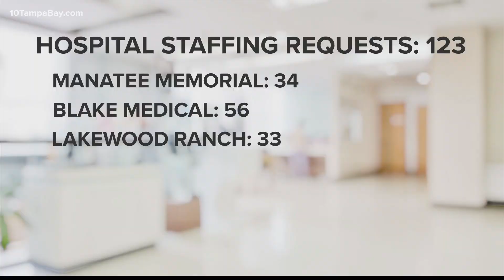Manatee County hospitals in need of nurses; running low on hospital beds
Florida’s governor has said hospitals can expand to make sure they've got enough beds for patients if the spread of coronavirus worsens.

But, beds aren't the only problem when it comes to shortages -- there's also a shortage of nurses.

Counties in southern Tampa Bay especially are seeing a staffing shortage.

In Manatee County there are only 15 ICU beds left available.

“We've noticed that uptick in the decrease of bed availability,” Manatee County Public Safety Director Jacob Saur said. “Now, all three hospitals do have space for those additional patients, but unfortunately they do not have the staffing for that."

Blake Medical Center says it has zero ICU beds and Manatee Memorial has only three.

Both hospitals have more physical beds but can’t use them for ICU without more nurses. So they've asked the state for help.

“The Florida Department of Emergency Management... they are working to assist the hospitals by bringing in additional staff,” Saur said.

In total, the county has requested 123 extra nurses and respiratory therapists.